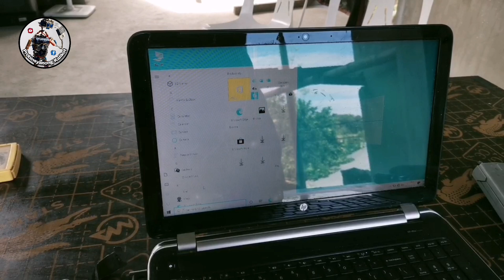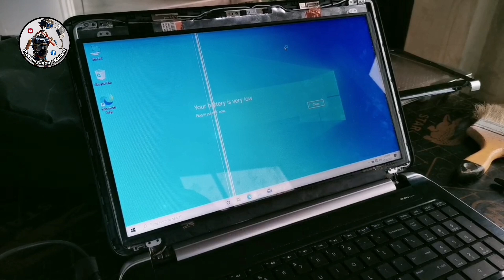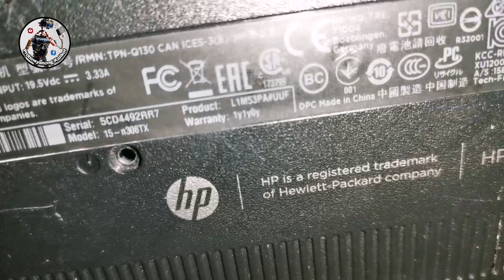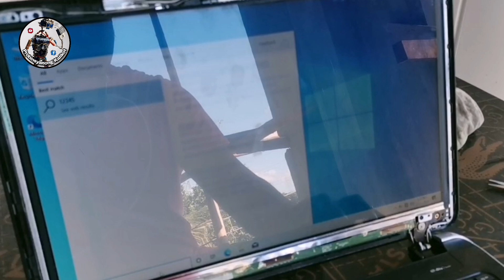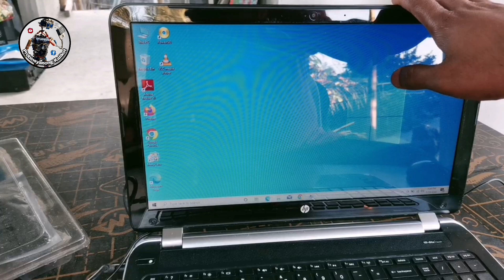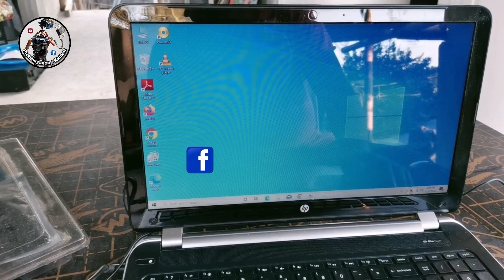Hp laptop model 15-n308tx, change screen, keyboard and cmos battery. How to disassemble and assemble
Share ko sa inyo kung paano tayo mag palit ng screen ng laptop at keyboard and cmos battery step by step. Ang tama ng screen, maraming guhit, tapos yong keyboard naman, may naka press na mga key kaya mabagal tumuloy sa kanyang operating system, at hindi ma reformat. Sa cmos battery naman, nag de default sa kanyang factory settings.

Tools:
mavicair drone